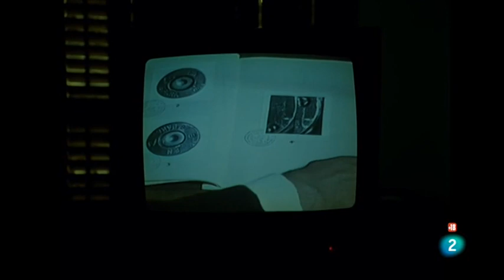Más del comisario Méndez.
Fragmento de "Crónica sentimental en rojo" de 1986, dirigida por Francisco Rovira Beleta.